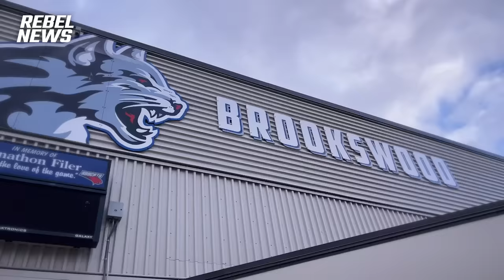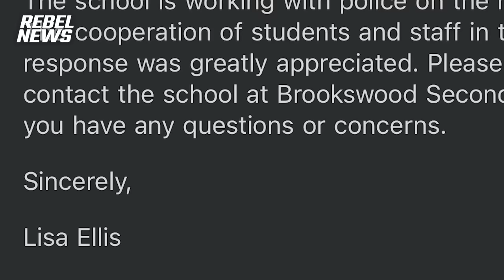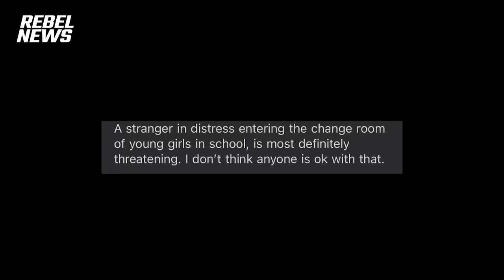Key details of male intruder found in high school change room withheld by school, parents say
| Despite Brookswood Secondary’s claim that the intruder was 'non-threatening,' sources tell Rebel News that the man was spotted staring at teen girls in their changing room while dressed in socks and underwear.